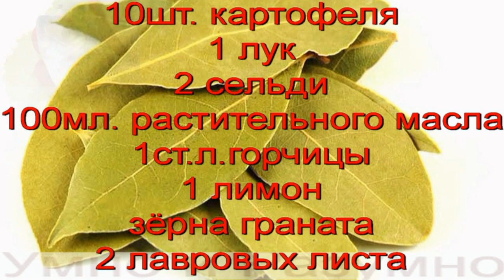Вкусная селёдка на вашем праздничном столе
Селёдка закусочная. Закуску  эту, Вы очень полюбите, даже намного больше, чем саму сельдь под шубой.